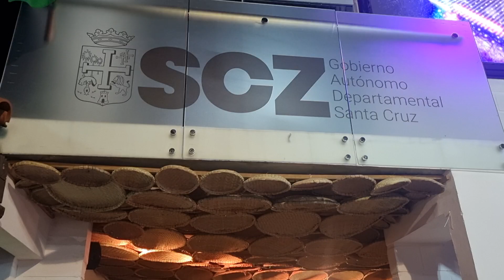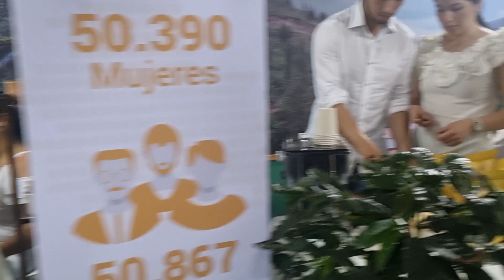Pabellón emprendedores en Santa Cruz Bolivia el día 22 09 2023